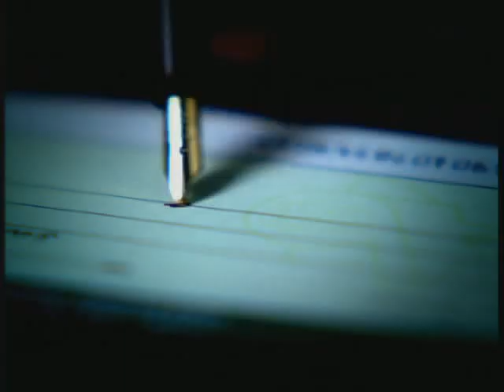Jordan Story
The Jordan Story